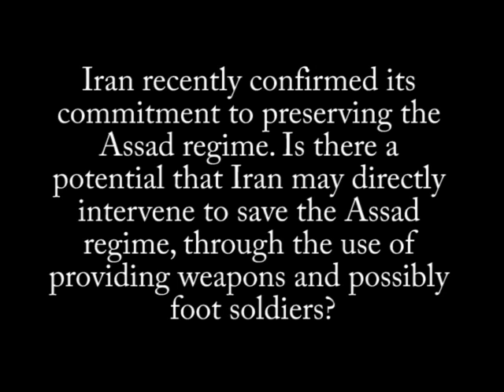Iran's Intervention In Syria Must Be Stopped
As the situation in Syria continues to deteriorate with the collapse of the Assad regime becoming increasingly more imminent, further direct intervention by Iran in the Syrian conflict in an effort to save the regime should not be ruled out. For Iran, the Assad regime represents the linchpin to their regional hegemonic ambitions and as such, preserving the regime is central to safeguarding Tehran's axis of influence, which encompasses Syria, Iraq and Lebanon. Direct Iranian involvement in Syria, while a given, further aggravates the already volatile situation in the Middle East. The question is: when will the Western powers led by the U.S., the Arab states, Turkey, and Israel take the necessary and credible steps to force Tehran to stop meddling in Syria's internal affairs and prevent it from playing a direct role in an effort to quell the Syrian uprising?